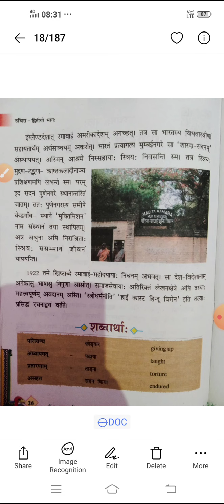Sanskrit Lesson 5 Pandita Ramabai By Trapti mam